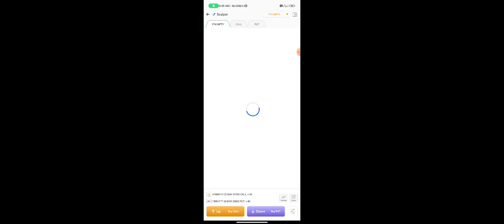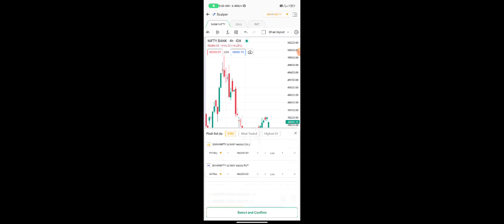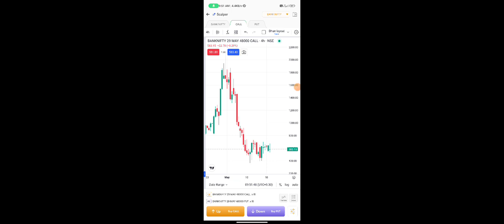scalper on chart in dhan app || how to do scalping trading in dhan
scalping trading in dhan
scalping trading in dhan app
live scalping trading in dhan
scalping trading strategy dhan
how to do scalping trading in dhan
scalping in dhan app
scalping in dhan
dhan option trading on chart
scalper on chart in dhan app
dhan scalper on chart
dhan app chart scalping
dhan chart scalper new
scalping on dhan chart
scalper in dhan app
scalpers in dhan app
dhan chart scalping
scalping on chart in dhan app demo
scalping on chart in dhan
dhan app scalper
scalping on chart in dhan app explained
option scalping on chart in dhan app
dhan app scalper option
scalper on dhan
dhan chart scalping live
dhan option scalping on chart
option trading scalper